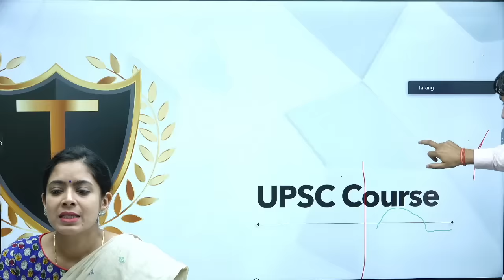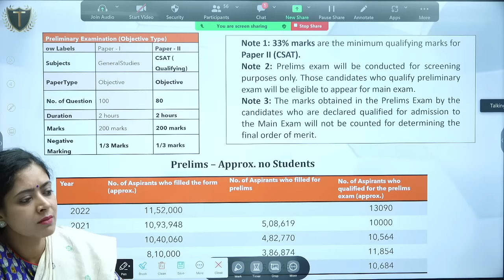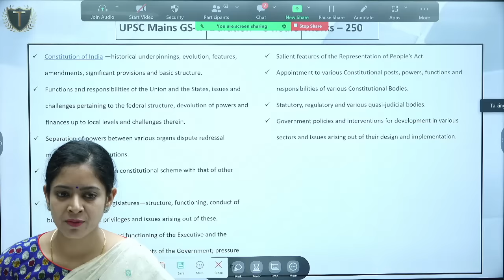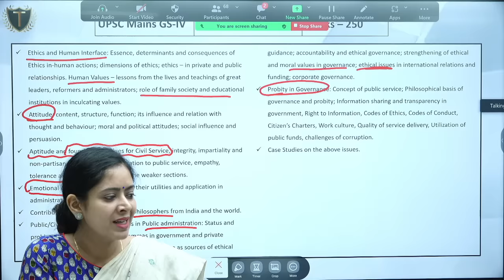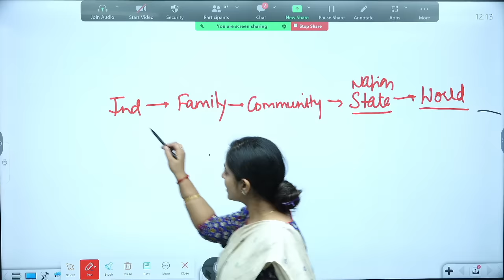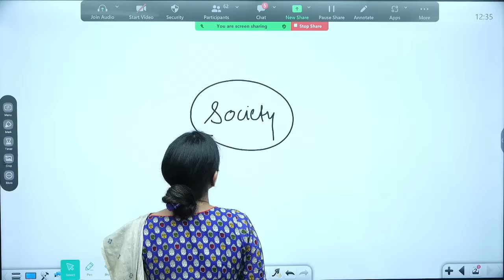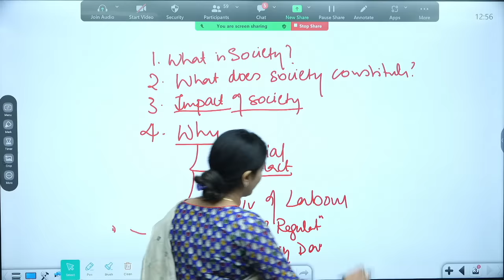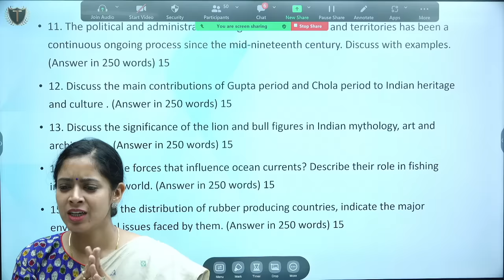UPSC Preparation FREE Class-1 by Dr. Tanu Jain Ma'am | Tathastu ICS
🎓 BA + UPSC
🎓 MA + UPSC
🎓 Diploma + UPSC